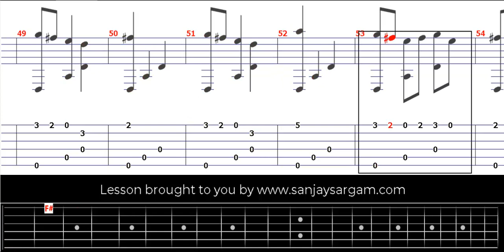Saltarello-02 - Guitar Tutorial (Fingerstyle)